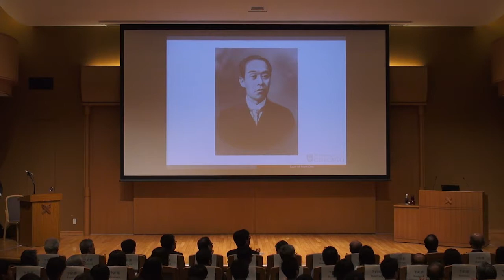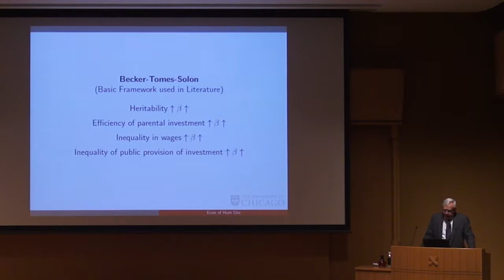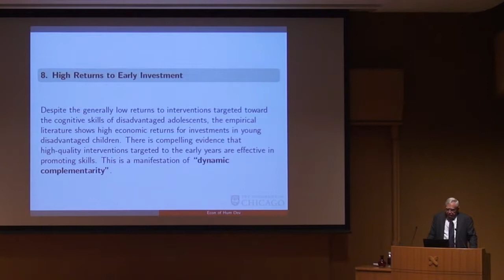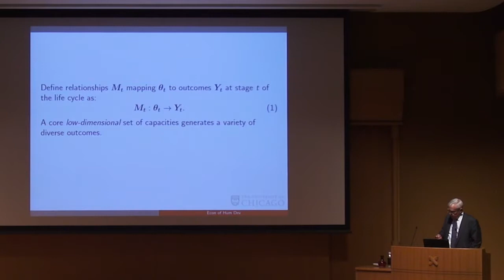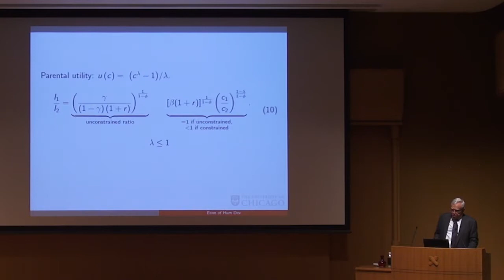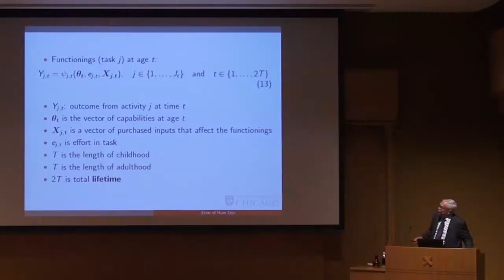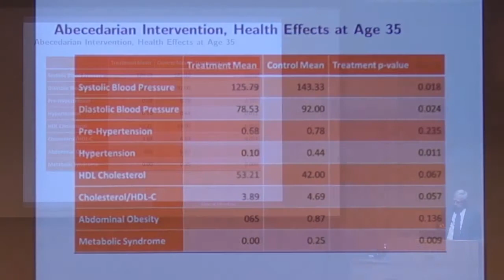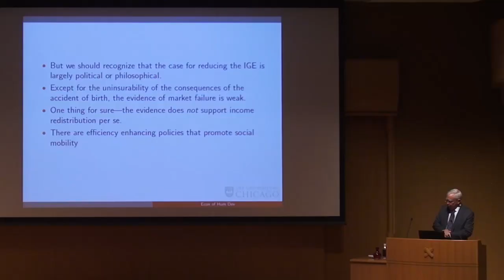[2. Lecture] "The Economics of Human Development" by James J. Heckman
2000年ノーベル経済学賞受賞者であるジェームス・ヘックマン氏は、労働経済学、ミ­クロ計量経済学を専門とする、現代を代表する経済学者の一人です。特に、不平等、社会­階層移動、差別、職業技能形成等に関わる社会経済問題の根源的理解と、これらの解決の­ための政策を評価する手法の開発に多大な貢献をしてきました。氏の研究の特徴は、経済­理論・社会理論に基づき、個人や家族の特性、社会制度や規制の多様性を考慮した精緻な­実証研究です。氏は、自ら開発した経済学的・統計学的な手法と、それに基づく政策デザ­インの提案により、政策形成に大きな影響を与えてきました。ヘックマン氏は経済学を出­発点としつつも、分野横断的な研究を行っています。特に近年、生命の誕生から始まる個­人の成長、技能形成、不平等の発生と社会階層移動の原因に関する研究を、心理学、遺伝­学、公衆衛生学、神経科学と共同で実施しています。
Heckman has devoted his professional life to understanding the origins of major social and economic problems related to inequality, social mobility, discrimination, skill formation and regulation, and to devising and evaluating alternative strategies for addressing those problems. His research recognizes the diversity among people in skills, family origins, peers, and preferences as well as the diversity of institutions and regulations and the consequences of this diversity for analyzing and addressing social and economic problems. This activity entails conducting extensive empirical studies on a range of questions guided by economic and social theory. It also entails developing new economic and statistical tools to frame questions, to analyze them, and to guide the formulation and implementation of sound economic and social policies. Heckman’s work is rooted in economics. He collaborates across disciplines to get to the heart of major problems. His recent interdisciplinary research on human development and skill formation over the life cycle draws on economics, psychology, genetics, epidemiology, and neuroscience to examine the origins of inequality, the determinants of social mobility, and the links among stages of the life cycle, starting in the womb.